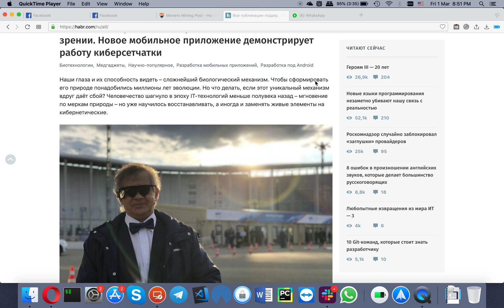iiko POS: Discounts